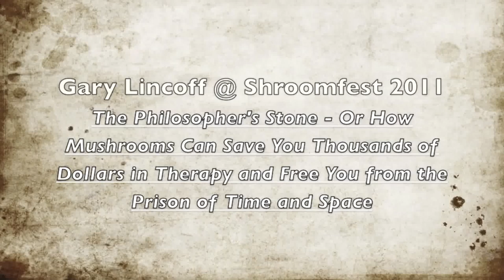Gary Lincoff at Shroomfest 2011: The Philosopher's Stone - Or How Mushrooms Can Save You....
Gary Lincoff at Shroomfest 2011: The Philosopher's Stone - Or How Mushrooms Can Save You Thousands of Dollars in Therapy and Free You from the Prison of Time and Space.